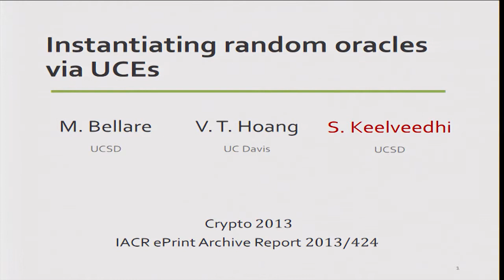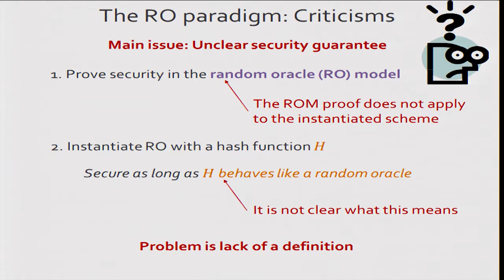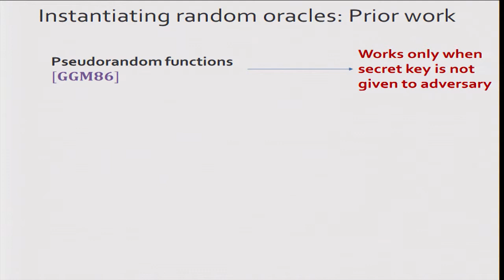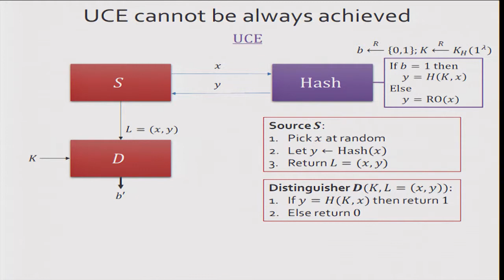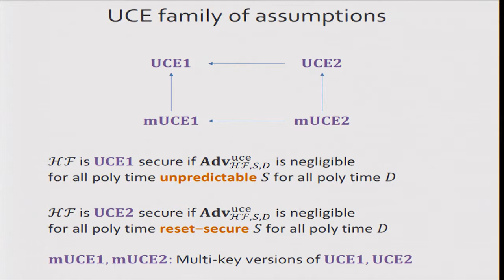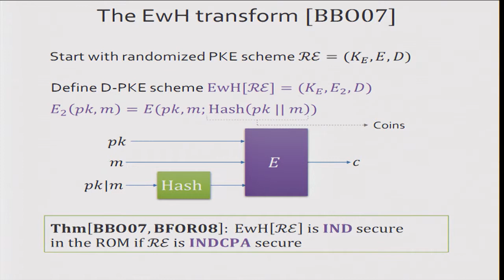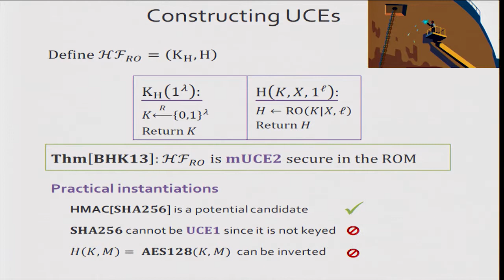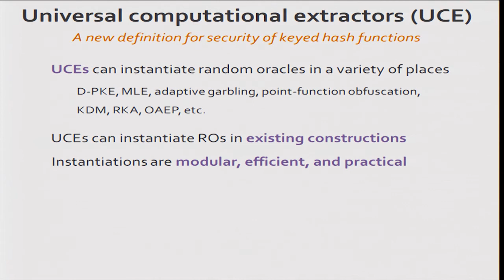Instantiating Random Oracles via UCEs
Talk at crypto 2013.  Authors: Mihir Bellare, Viet Tung Hoang, Sriram Keelveedhi